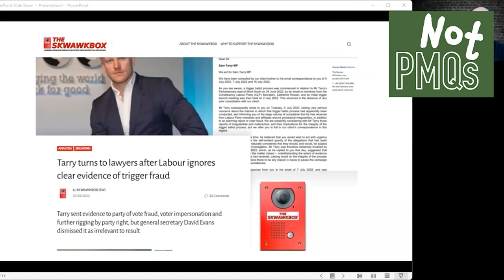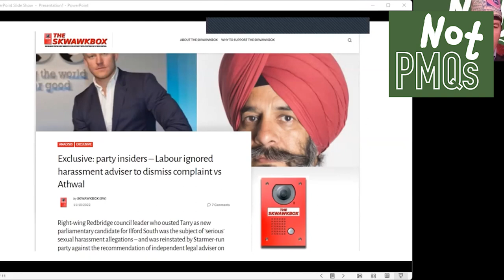The truth about Sam Tarry's deselection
Long-time Jeremy Corbyn ally Sam Tarry was deselected as Labour's candidate in Ilford South.

This was not a straightforward vote against Tarry as Labour's General Secretary admitted that rules had been broken. And there were 600 postal votes. The Labour Party also failed to carry out a proper investigation into allegations concerning Tarry's opponent on the ballot paper.

Steve Walker (Skwawkbox) and Diana Neslen (Labour member in Ilford South) spoke to 'Not PMQs'.